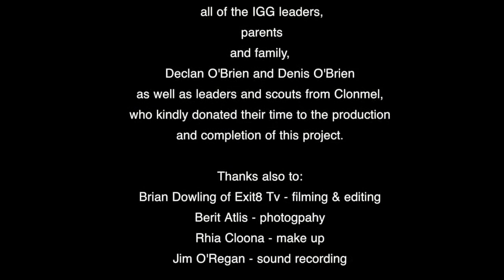The Smoking Dead ~ St Bridget's Guides, Clonmel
A brilliant anti-smoking film which secured top prize for St Bridget's Guides in the Junior Category of the Irish Cancer Society's 2015 X-HALE awards. Inspiration for the film came from the TV series 'The Walking Dead', so be prepared for a few goosebumps!